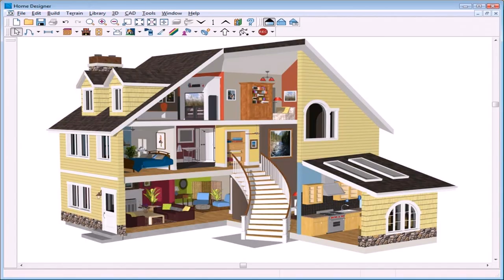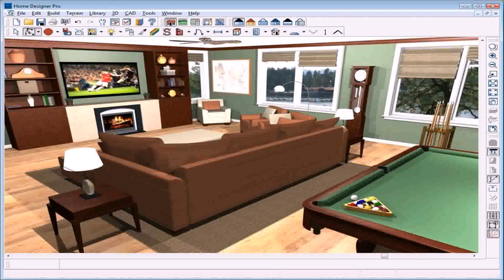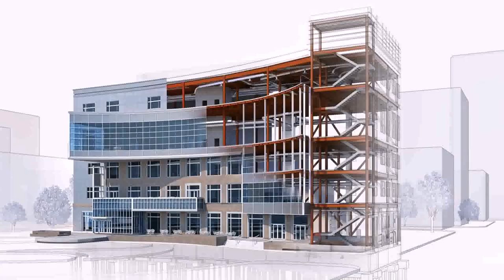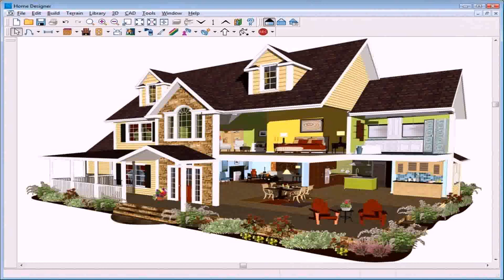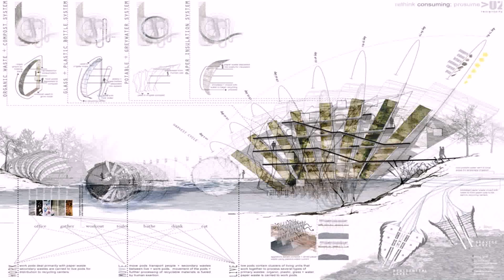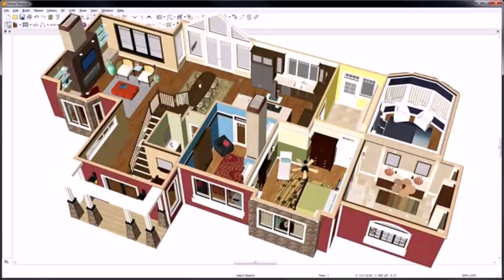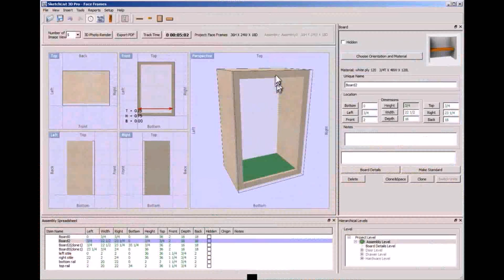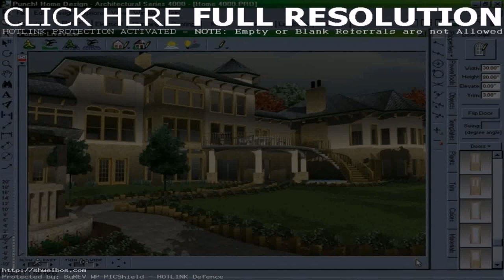Best Home Design Software And Architecture (see description) (see description)